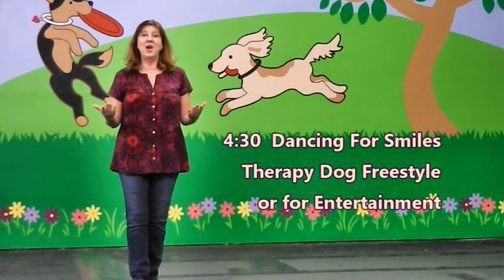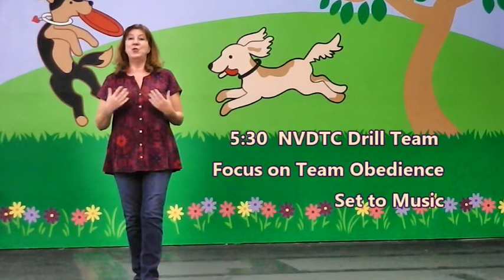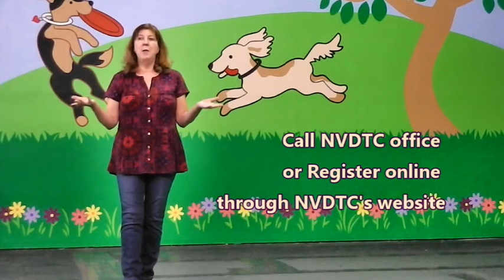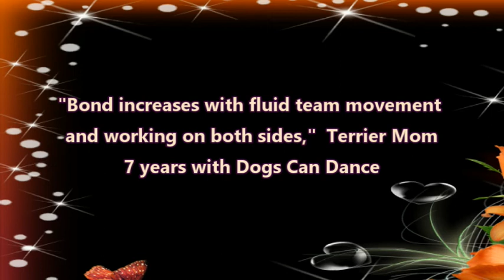NVDTC Fall Classes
Upcoming classes through Dogs Can Dance at Napa Valley Dog Training Club.
Register through the NVDTC website.

For those who live too far away, many of these classes are available online.